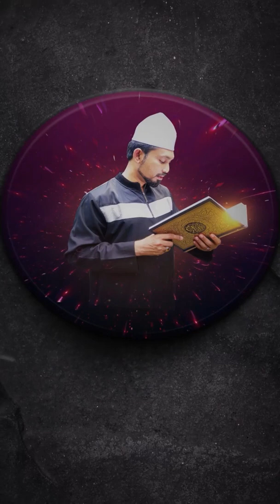Ketahuilah bahawa Allah memuliakan kita dengan menutup banyak keaiban dan kejahatan kita.